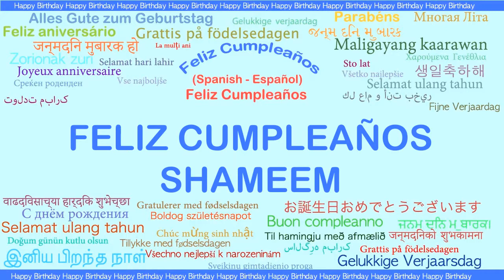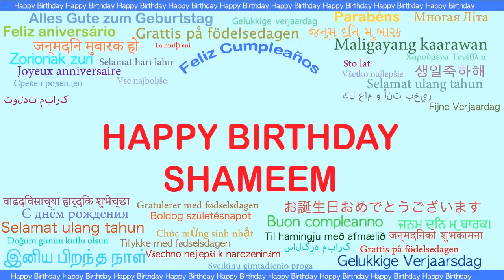Shameem Languages Idiomas - Happy Birthday